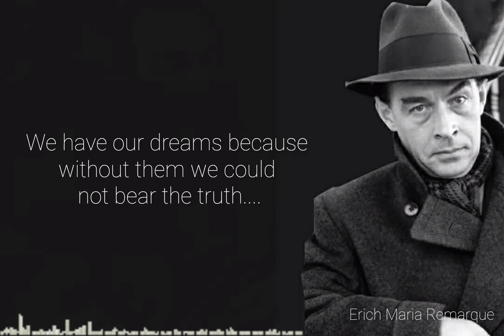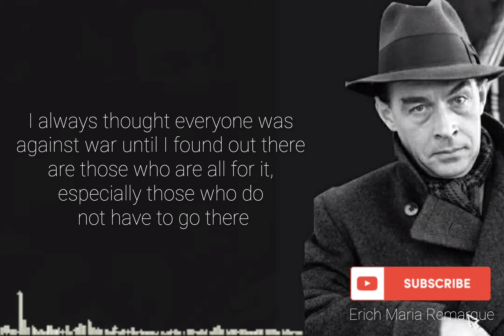Erich Maria Remarque Life-changing Quotes